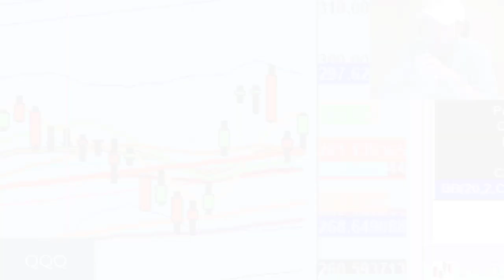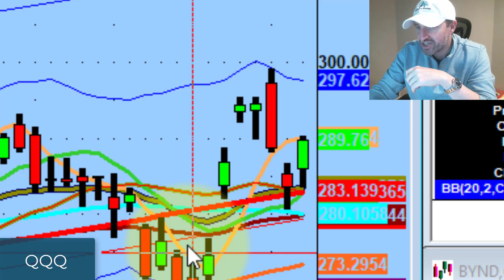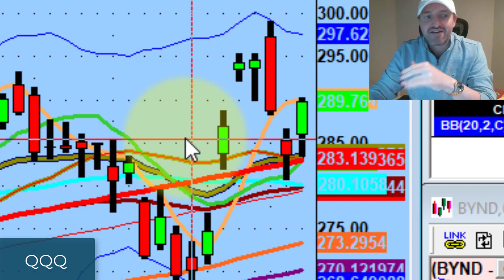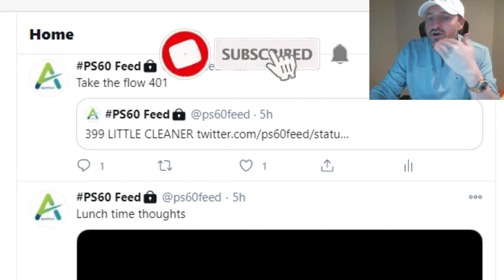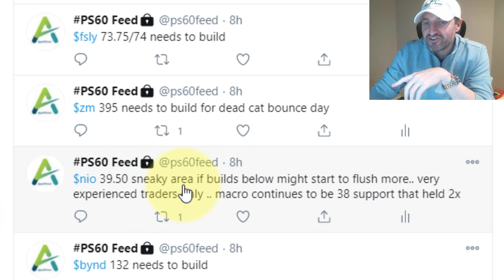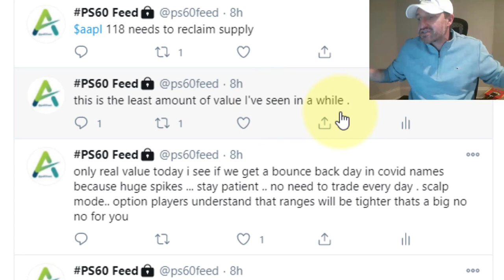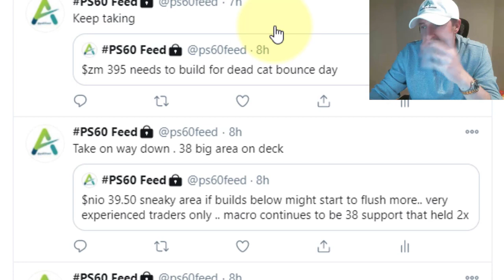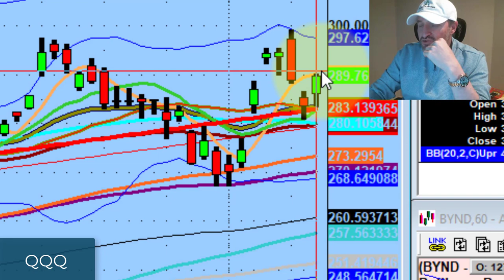Technical Analysis Shows Us Two Definitive Levels To Watch on the Nasdaq 100 ETF Tomorrow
Thank you to all of our Veterans out there for your service and sacrifice.

Tonight we discuss letting the market come to you, setups on Netflix (NFLX) & Nio Inc. (NIO) to keep an eye on, and definitive levels on the Nasdaq 100 ETF (QQQ)...

💚 COMMUNITY SUPPORT 💚